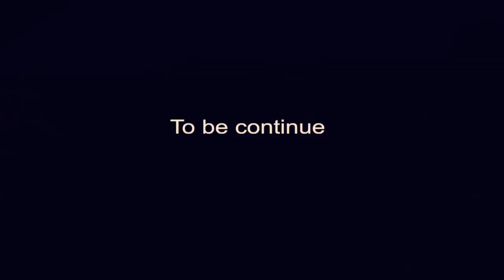NGAN IAI AP IAPHI 13 | NEW KHASI LOVE STORY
love story, emotional